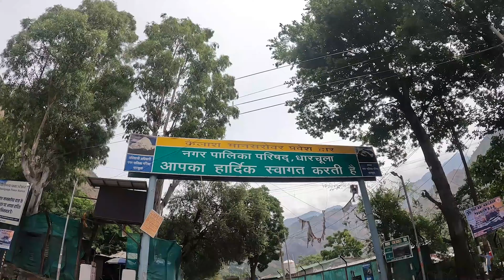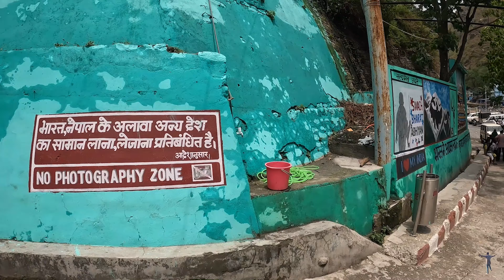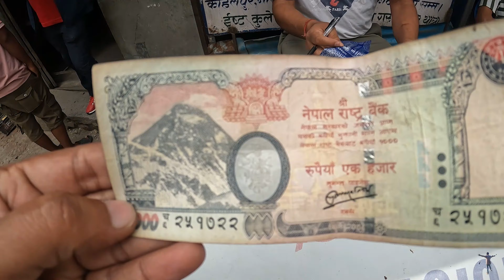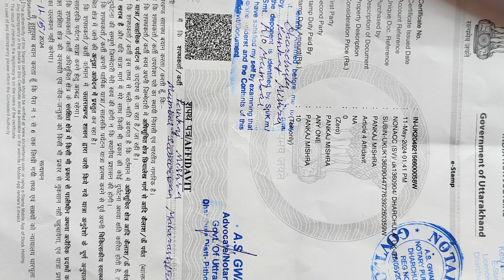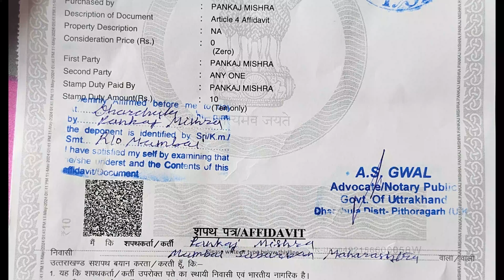Pithoragarh जिले के Dharchula से NEPAL के DARCHULA | ADI-KAILASH OM PARVAT | REGISTRATION - PERMIET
Note:-

Editor Pankaj